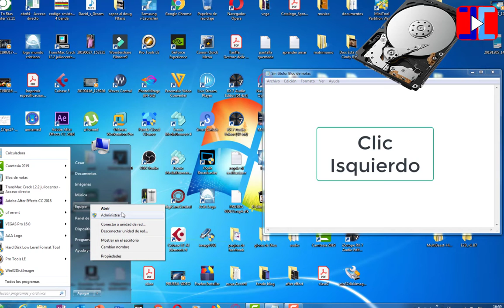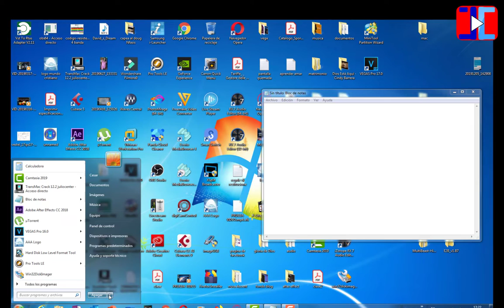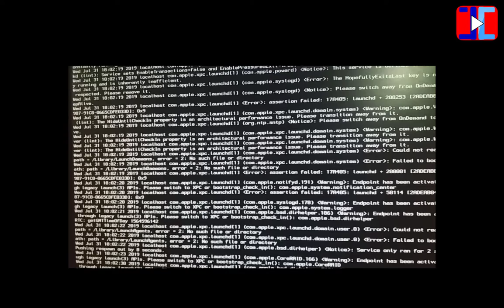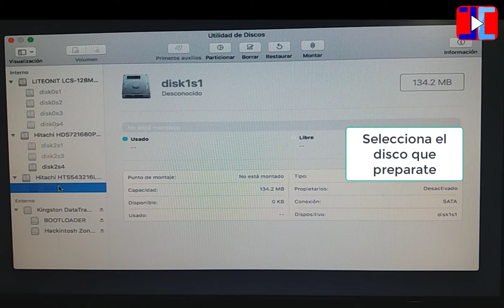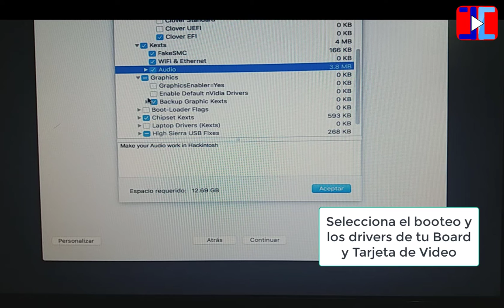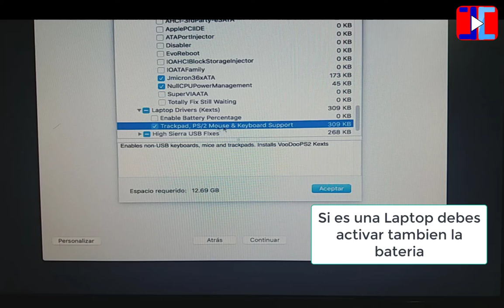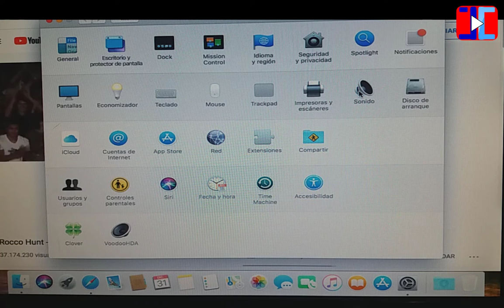MacOS pc Hackintosh High Sierra USB en Windows con PC sin Mac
Esta instalación esta preparada para llevarte a una instalación de OS High Sierra super fácil, solo debes tener paciencia ya que se toma cada paso entre 10 a 20 minutos dependiendo de la velocidad de su maquina.

Debes conocer bien tu maquina y los drivers que ella necesita para que cuando salgas de formatear tus discos aplica en el Custume(personalizar) los Kexts (drivers) correcto para tu instalación ya que de eso depende mucho tu instalación.

Cualquier pregunta o comentario eres libre de hacerlo y yo te contestare en la menor brevedad posible.

Si no tienes memoria USb y no sabes como instalar tu Mac en PC mira este video:

Si tu PC es de poco recursos y no puedes instalar el High Sierra mira este video de Sierra: